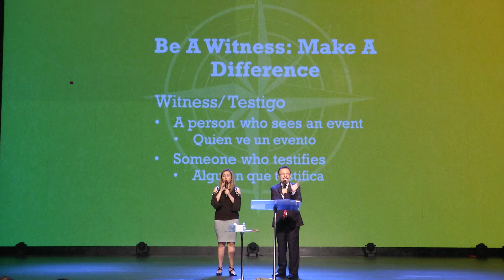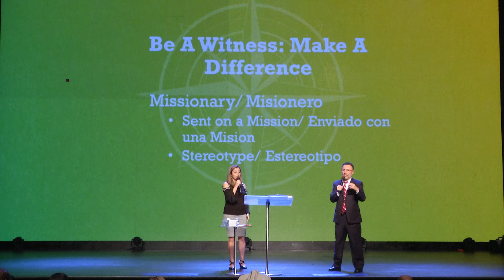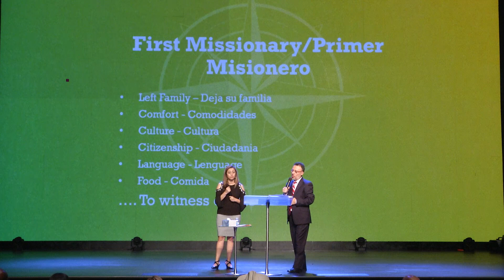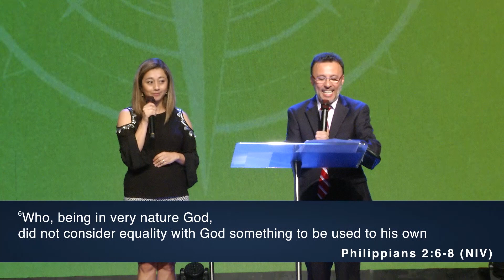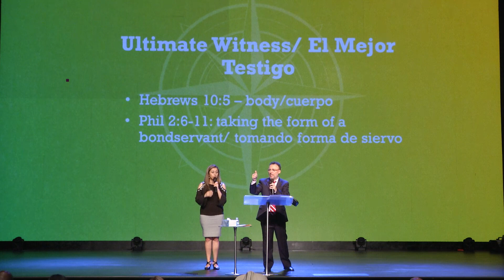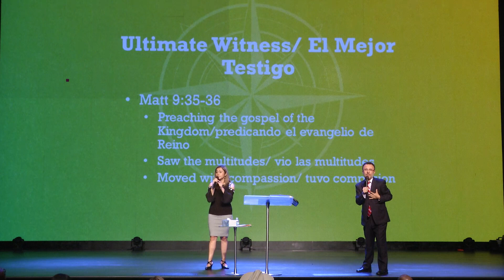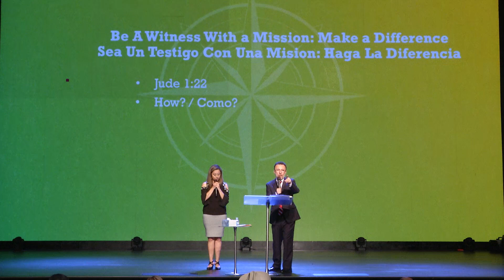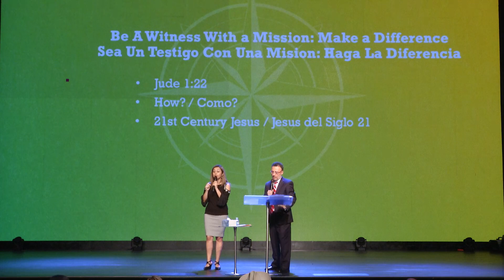Be a Witness | DCH Sermon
Be a Witness | The Witness | Sermon by Pastor Luis Gacia